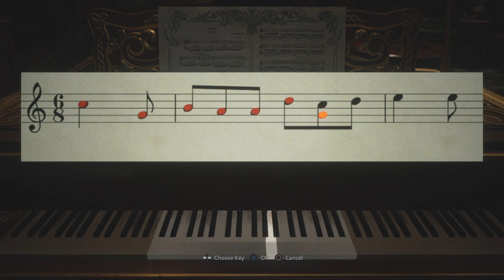Resident evil 8 village (Part 4)